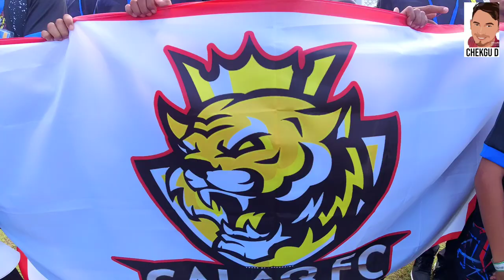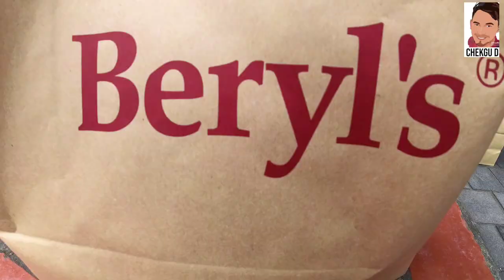VLOG : LAWATAN KECEMERLANGAN KOKURIKULUM 22/23 KUALA LUMPUR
Edited by @chekgu D